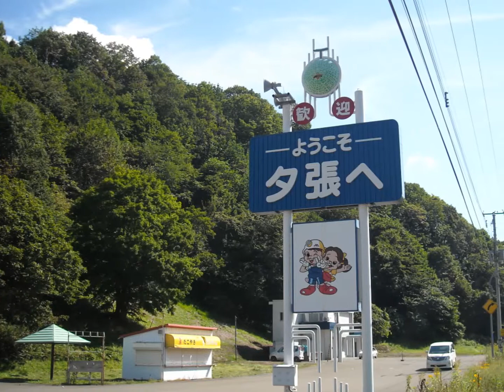【北海道】 北広島から夕張まで猛暑の中をツーリング kitahiroshima~yubari 2015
去年、北広島から夕張までツーリングした時の画像です。